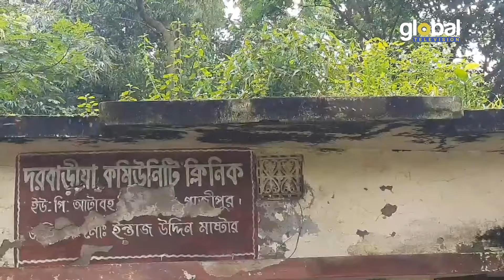কালিয়াকৈরে ভগ্নদশায় কমিউনিটি ক্লিনিক ভবন | Global TV News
News Report: Muktar Hossen